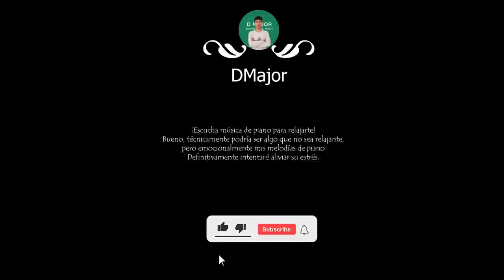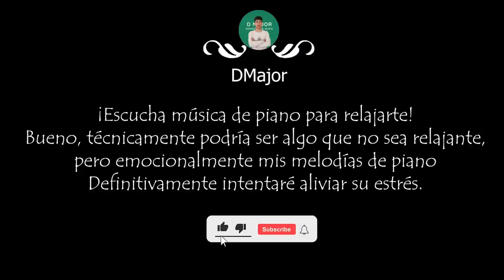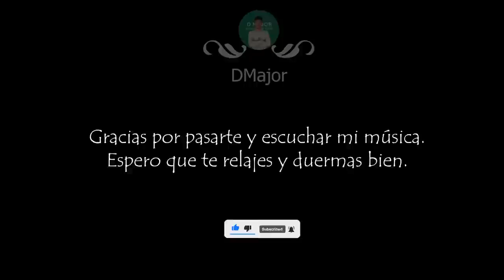Música de buenas noches - Pantalla negra | Grandes sonidos para el equilibrio emocional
Pérdida del equilibrio, necesidad de ajuste emocional y estabilidad psicológica. Deja que mi música de piano te ayude.

© Music copyright owned by D Major

Este será el lugar para actualizar nuestras últimas canciones.
- La música es una cosa preciosa indispensable en la vida de hoy, quiero traerte esas cosas preciosas para que te relajes y disfrutes.
- Tu apoyo es mi motivación para crear nuevas y mejores canciones.

Gracias por su visita. ¡Que tenga un lindo día!